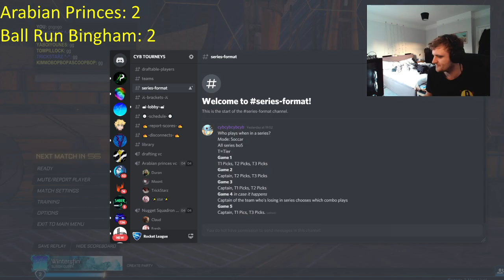Winners Round 1 | Ball Run Bingham vs Arabian Princes | ScuffedRivals | Draft bo5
Yes, the first 2 games have not been saved sadly :(

This match took place April 25th 2021.